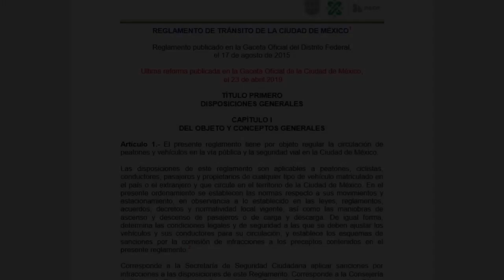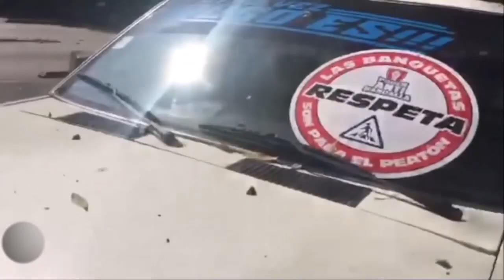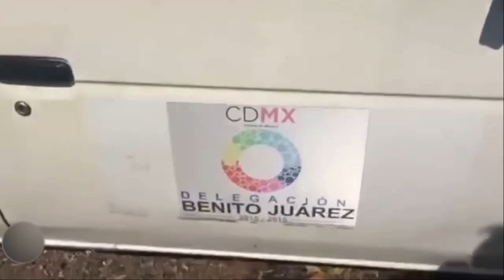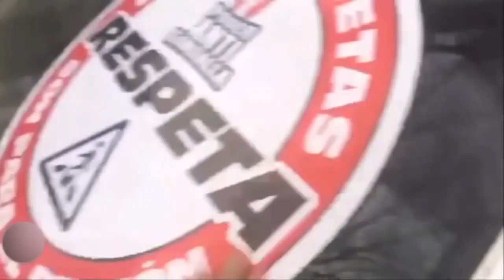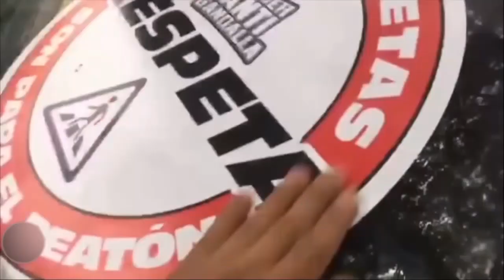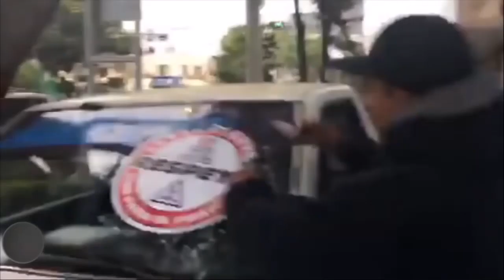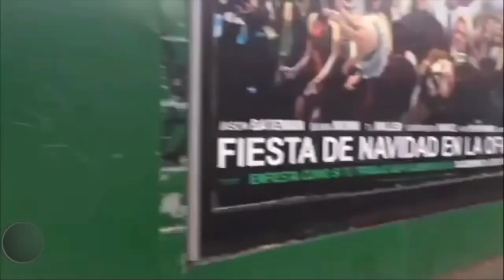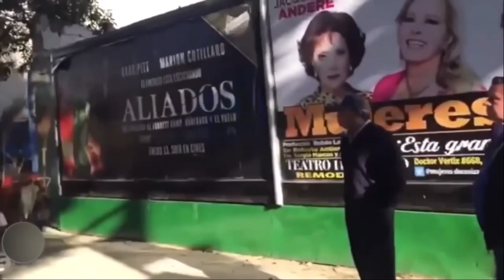🔴LordMiradas que matan ... ¡Pero de risa! Ridícul👀🤣